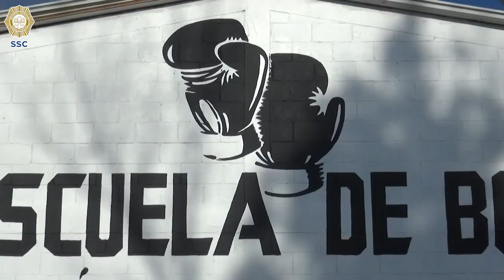SSC | Omar García Harfuch, en la exhibición de boxeo del Gimnasio de la Zona Norte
"Los valores del boxeo son muy similares a los que tienen los buenos policías, constancia, disciplina y respeto", indicó en la inauguración del Gimnasio de la Zona Norte, el Lic. Omar García Harfuch, Secretario de la SSC de la Ciudad de México.